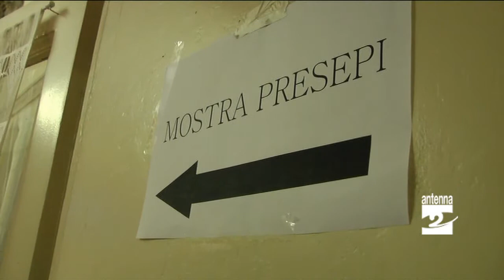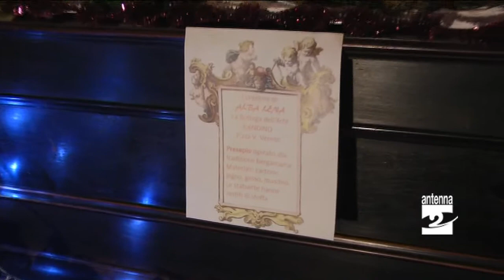Cene mostra di presepi da tutto il mondo Antenna 2 TV 27122014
A Cene presso la sede della lista di minoranza “Insieme per Cene” è stata allestita una mostra con presepi provenienti da tutto il mondo.